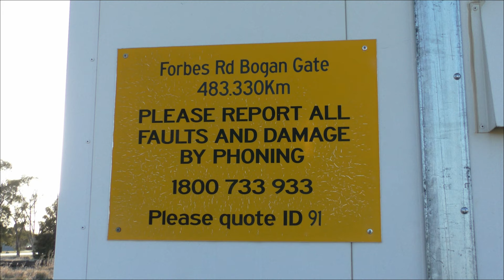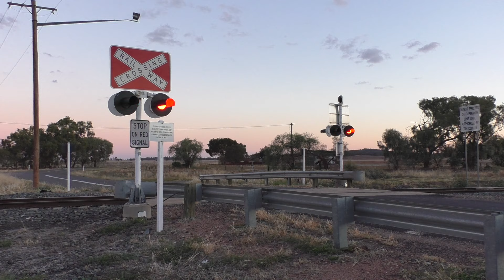Level Crossing, Bogan Gate NSW, Australia. Part 2.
This is the Forbes Road (Bedgerebong Rd) level crossing at Bogan Gate, New South Wales. It is located between Parkes and Condobolin, on the Broken Hill Line.

This is just a quick video showing a train from both sides of the crossing. I was originally going to film this train at Gunningbland but due to the rapidly fading light I decided it would be better to film the train here.

 The train number is 5RF6 and was operated by SSR (Southern Shorthaul Railroad) but I don't really know much more. The train originated from somewhere in South Australia and was destined for an unknown location in western New South Wales. The locomotives were G514, C507, C505 and a fourth unknown locomotive, possibly BRM1. The train has a mixed load of grain hoppers and containers (possibly also loaded with grain) which were marked "Mountain Industries".